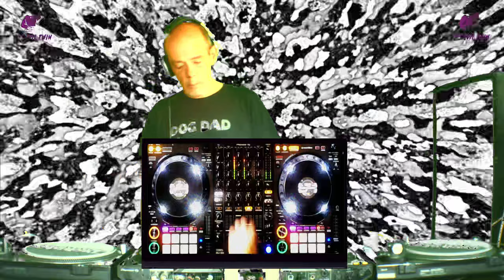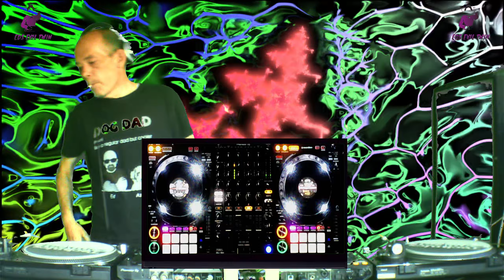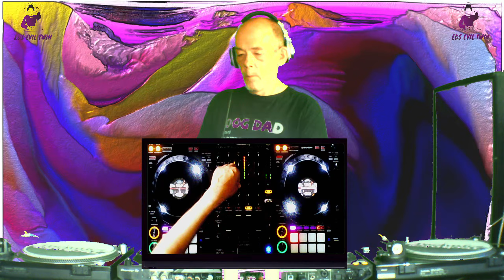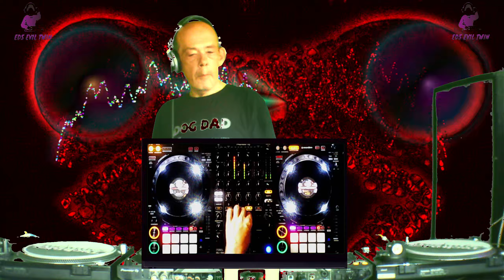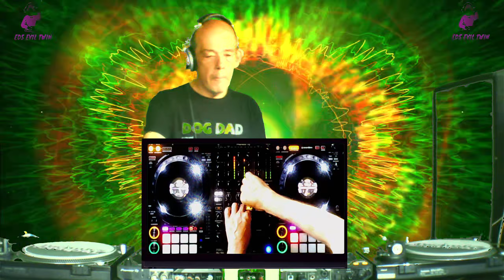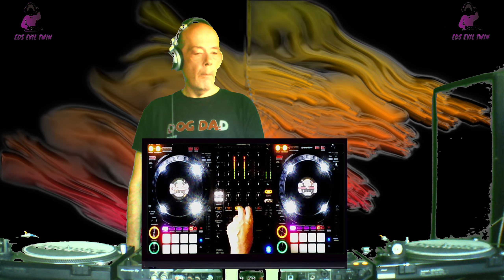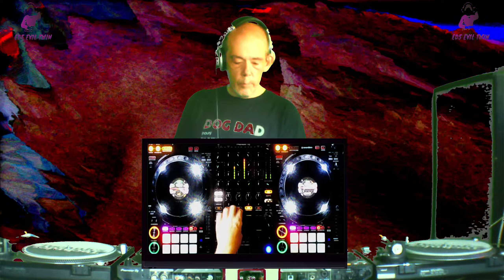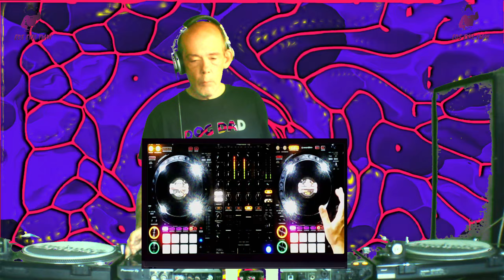Hardhouse Mix - A Harder Spanking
An hour of Hardhouse at 155bpm.

Poggy - Digital Mafia - Pictures Of The Queen
David Marsh - Emergence
Boski - Your Sorry Ass
Gaz F/Ginge P.A/Digital Mafia - A Bad Song
Buzzard - Donkey Brains
Random But Raw/Sinobe - Doom Looms
Jason Gray - Bad Boy (Original Mix)
The LootBeggars - Renegade Master
Bass Jumper/Stefan Grainger - Alright
Jack Dang - Mils, Pills & Grocery Bills
Shaun Activation - That's Right
SLENDERMAN/Jon Force - Showtime
Audio-Worx - Baby Don't Hurt Me ( No More ) (Original Mix)

Keep Playing it Hard!